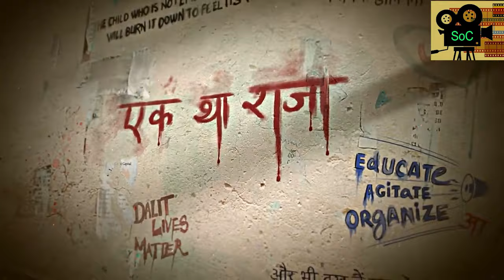Top 10 Upcoming Hindi Blockbusters Coming This Year! (2024)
2024 ke end tak kai dhamakedar Hindi films release hone waali hain, aur is video mein hum discuss kar rahe hain un sabse badi Bollywood movies ko jo aapko theatre tak khinch le jaayengi! Hum baat karenge The Sabarmati Report, Dhadak 2, Pushpa 2: The Rule, Sitaare Zameen Par, aur kai aur interesting films ke baare mein. Aapko milenge in films ke release dates, star casts, directors, aur genre ke poore details. Toh agar aap Bollywood ke sabse exciting releases ke baare mein jaana chahte hain, yeh video miss mat kariyega!